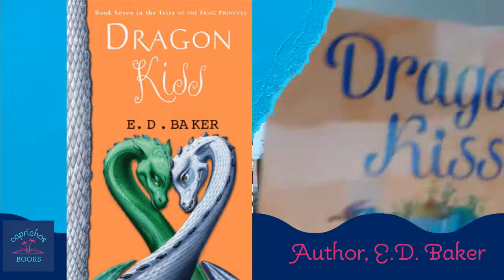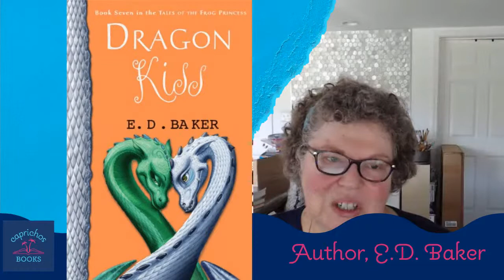E.D. Baker Presents: Dragons Kiss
Author E.D Baker will read from her story, Dragons Kiss, part of the Tale of the Frog Princess series.

Presented with permission from Bloomsbury Publishing.